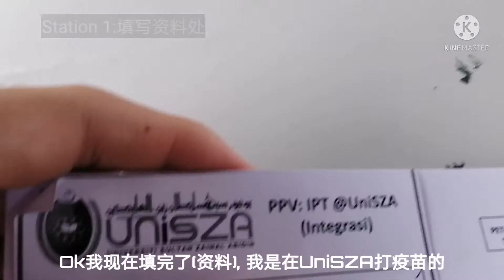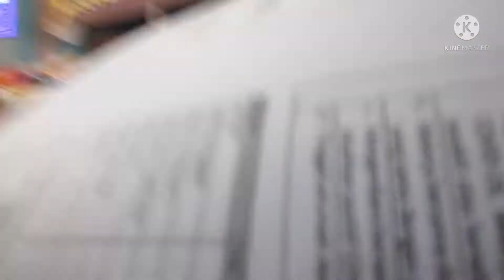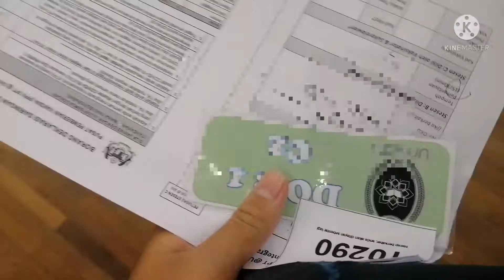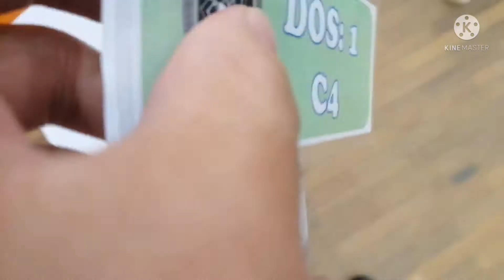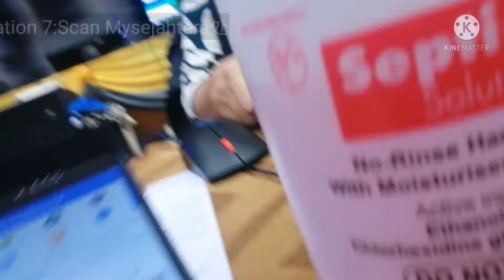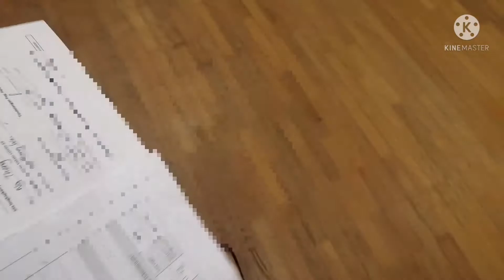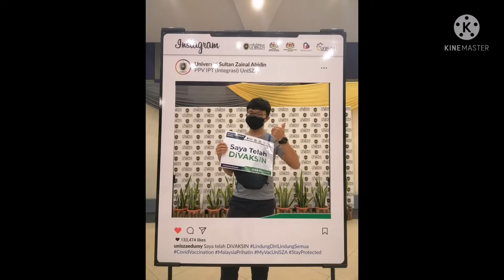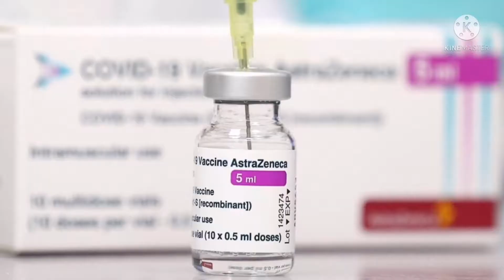一个人去打疫苗啦！打疫苗全过程！要注意的事项？！紧张＋害怕....［第一剂疫苗完成］